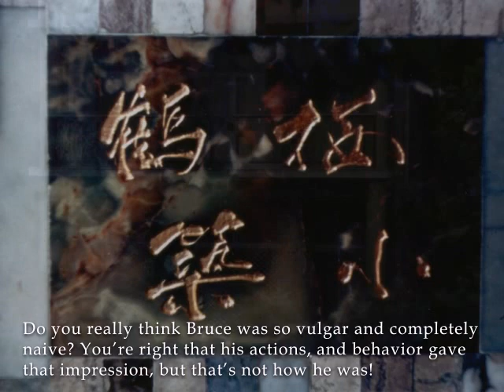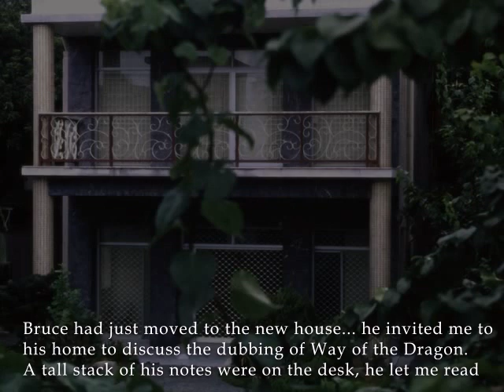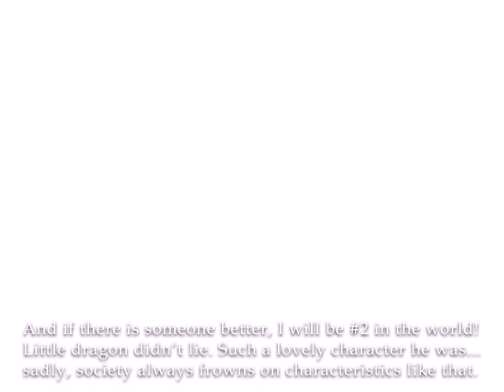My Friend Bruce Lee by Paul Wei Ping-Ao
Paul Wei Ping-Ao worked with Bruce on only two films, yet left a lasting impression on each one that easily stole the thunder from the main villains. In this tribute, Paul recalls his memoirs of Bruce and the day after the tragic death of the Little Dragon.

Video and Translation by Marten Go
Thanks to the Chinese Bruce Lee forums for the splendid information on Paul Wei Ping-Ao.

For my Bruce Lee Manga / Comic Book, Preserved Dragon: a satirical take on the mystery of Bruce Lee's death,

Enjoy it Bruce lee fans and friends!